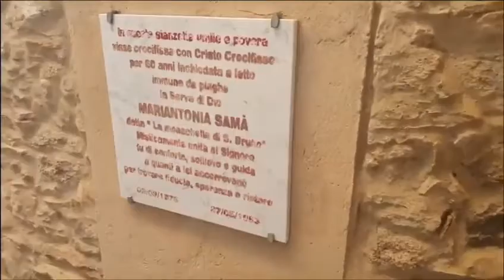2022 SANT’ANDREA APOSTOLO DELLO JONIO (CZ)ARTE, STORIA E RELIGIONE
SANT’ANDREA APOSTOLO DELLO JONIO (CZ)
ARTE, STORIA E RELIGIONE
I luoghi simbolici del nostro Comune oggi possono essere visitati all’interno su vostra richiesta chiamando il 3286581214.
Ringraziamo per la loro disponibilità il Sindaco Nicola Ramogida, il Parroco Don Franco Palaia e le Suore Riparatrici.
Un ringraziamento particolare a Daniele Samà per avere realizzato il video.
Vi aspettiamo